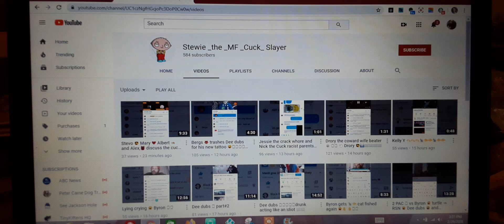Another Channel Lost. I Was Watching Stewie's Channel and...